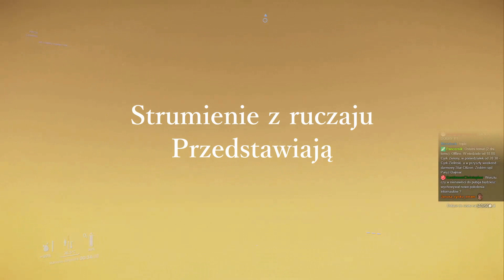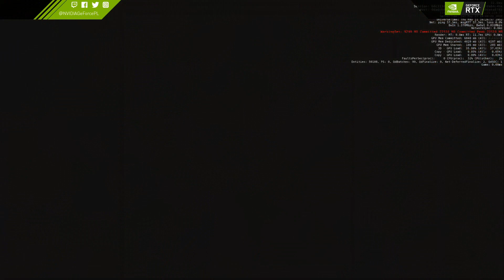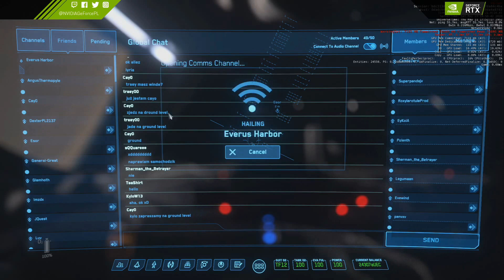Star Citizen Community - Epejsodion 2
Wspólne granie z 23 maja 2020 roku.

W nagraniu udział wzięli:
- esor21
- sherman96
- Cay0
- zwieracz
- quasintus9
- traey
- PanLesiu
- Buggi
- Qgi
- jarzyna
- xGreatx
- Glamhoth
- veevoir
- flashowy
- Tasde
- sqquare
- DexterPL
- Chomik7312

Nadal można zagrać za darmo w Star Citizena, ten Kod STAR-5M2S-9WXX pomoże wam pobrać grę. Tutaj więcej informacji

(Ostrożnie!)

Pozdrawiam,
m.